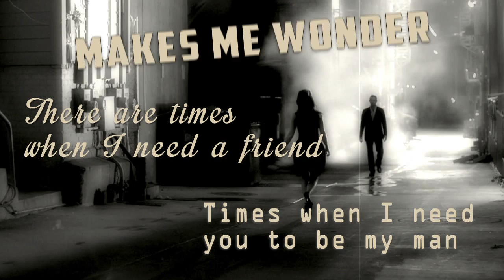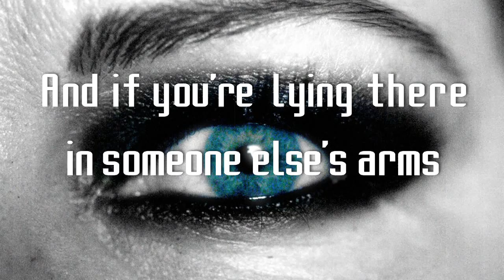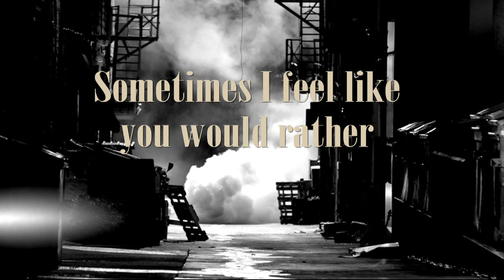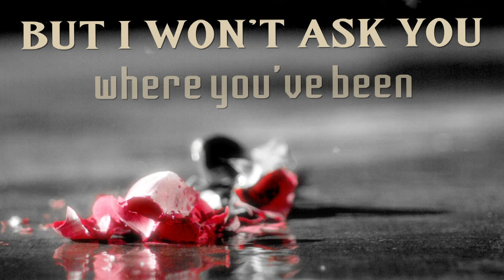Lisa Matassa - I Won't Ask (Lyric Video)